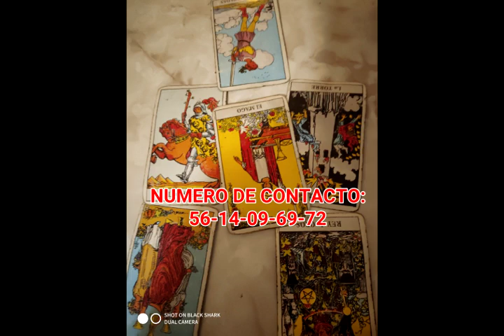PISCIS SEPTIEMBRE 2019